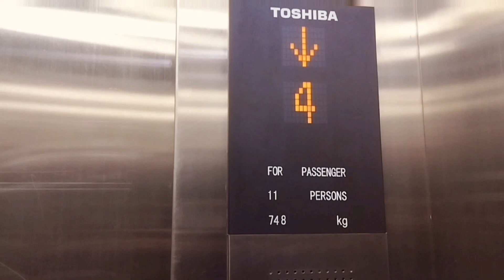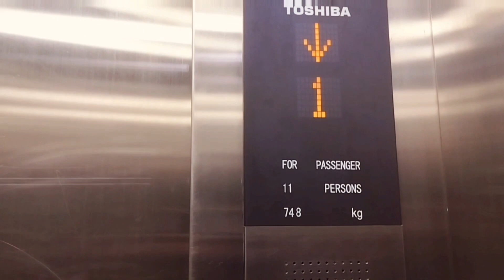My first vlog 📸 ll Living alone diaries ll Grwm/morning routine☀️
Welcome to my first vlog! Join me as I share my experiences living alone and take you through my morning routine. From waking up to getting ready for the day, I'll show you a glimpse into my life and how I navigate living independently.